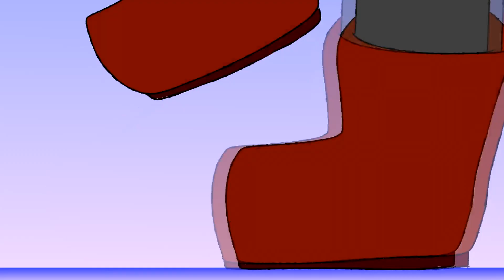Hip Animation Meme|Pokemon SWSH|READ DESCRIPTION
I am super excited for the expansion packs to release, but now is not the time to ramble on about that. Times are really scary and MANY are at risk. Please if you can, go check out this link in help in any way you can. It is really important that we speak out against these horrible actions that are taken upon people.

Stay safe, and know that you all matter. No matter who you are, what your skin color is, what your nationality is, how you identify yourself, you MATTER! I love you all so much, and take care.